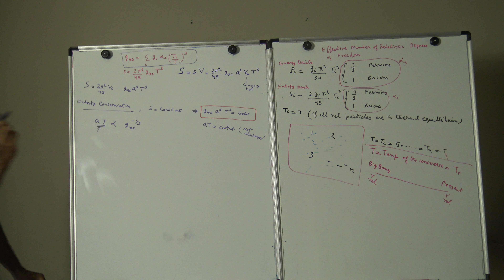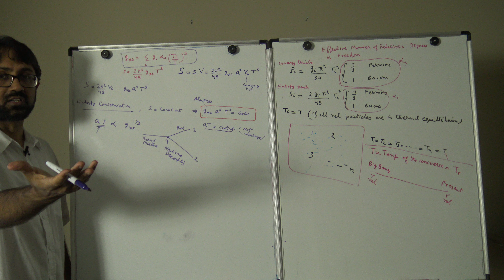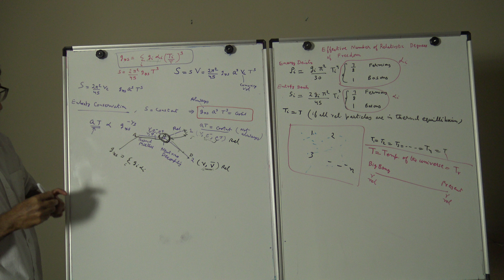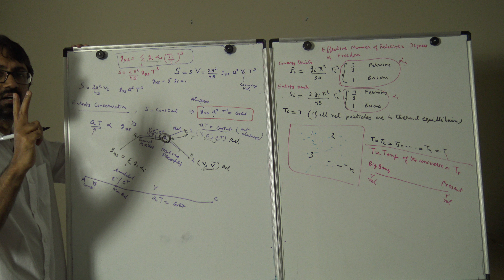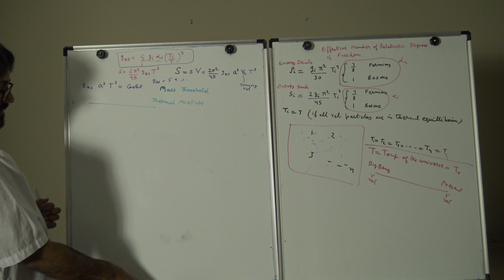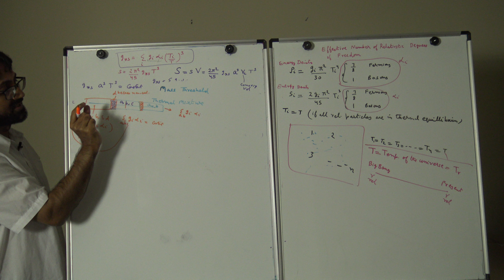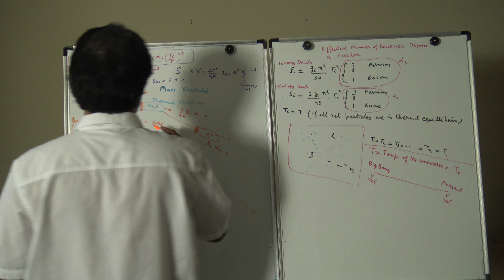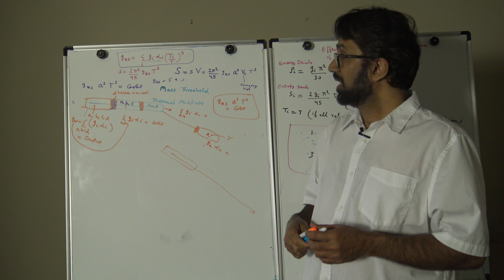15 Entropy Conservation and Effective Degrees of Freedom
Course: Thermal History of the Universe
Teacher: Simerdeep Singh
Graduate Cosmology  Lecture Series 2